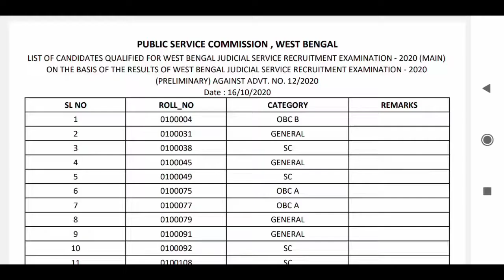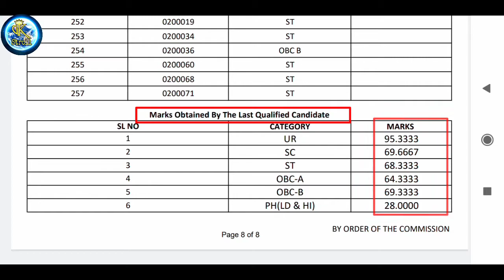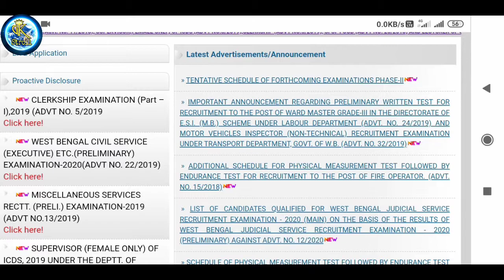West Bengal Judicial Service 2020 || By GK Stroll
🔴 official link:-

🔴West Bengal Judicial Service Exam Answer Key

🔴 চাকরির আরো বিভিন্ন তথ্য

 ১.এখানে অভিজ্ঞ শিক্ষকমন্ডলী দ্বারা 'Science and Arts ' বিষয় খুব যত্ন সহকারে বোঝানো হয়।
 ২.WBCS EXAM PREPARATION .
 ৩. ALL JOB MOTIVATION
৪. Upcoming Exam কে কেন্দ্র করে প্রত্যেকদিন Science and Arts থেকে 50 টি করে প্রশ্ন উত্তর আলোচনা করা হয় বিষয় ভিত্তিক।

🙏🙏🙏🙏🙏ধন্যবাদ🙏🙏🙏🙏🙏🙏

West Bengal judicial service, West Bengal judicial service preliminary result 2020,